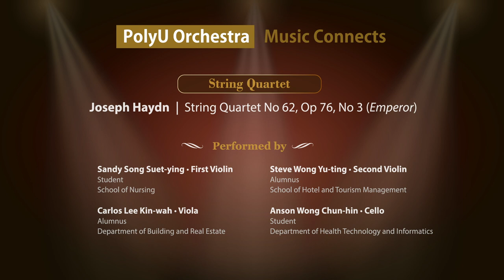PolyU Orchestra • Music Connects - String Quartet (Haydn: String Quartet No 62, Op 76, No 3 Emperor)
String Quartet
Joseph Haydn︳String Quartet No 62, Op 76, No 3 (Emperor)

Performed by:
Sandy Song Suet-ying · First Violin
Student, School of Nursing

Steve Wong Yu-ting · Second Violin
Alumnus, School of Hotel and Tourism Management

Carlos Lee Kin-wah · Viola
Alumnus, Department of Building and Real Estate

Anson Wong Chun-hin · Cello
Student, Department of Health Technology and Informatics

Joseph Haydn (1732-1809) spent most of his life working in the court of a wealthy aristocratic family on the Austrian-Hungarian border.  However, he did make two extended visits to London, where he noted what a powerful effect the National Anthem had on people whenever it was played. As a birthday gift to Emperor Franz II, Haydn composed a melody in imitation of the English National Anthem and included it as the second movement of his String Quartet No 62, Op 76, No 3, which was first performed on the Emperor’s birthday, 12 February 1797. In this movement Haydn used the melody, which today we know as the German National Anthem, as the basis of a set of variations.